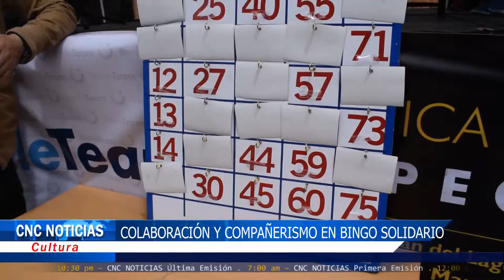CNC Noticias Pasto (al Cierre) - Colaboración y compañerismo en Bingo Solidario